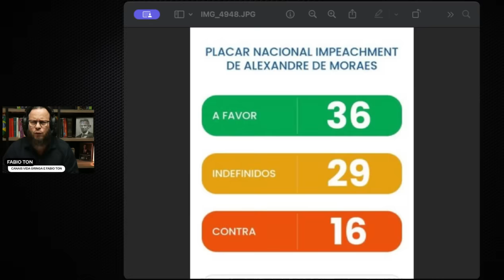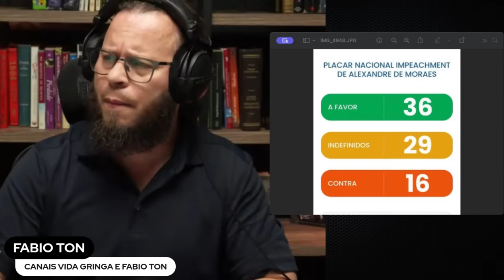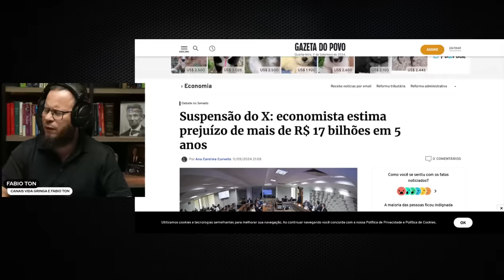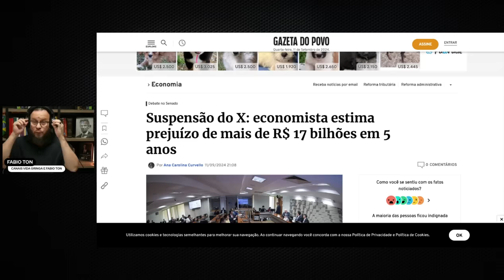STF em Pânico Impeachment de Moraes Ganha Força!